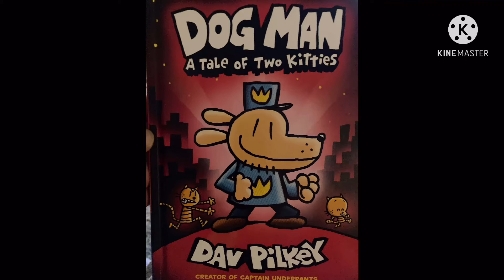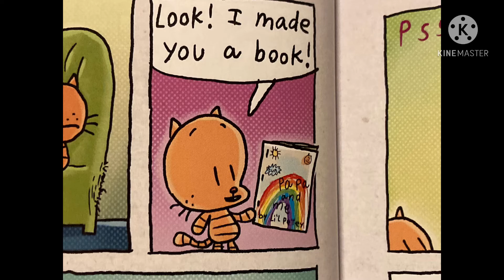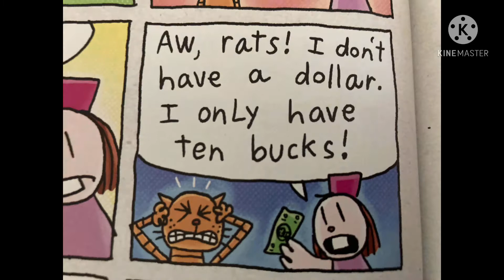Dog Man (Book 3 ,Chapter 4) BEST DOGMAN READING EVER! A Tale Of Two Kitties/No More Kitten Around!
This video is the best reading of Dogman ever!!! Why? Because my cute little daughter does the voice of Little Petey (& a few others.) We were reading it just at bedtime, but then had a great idea to animate it and post it on her YouTube channel. Occasionally we even get her older sister to join us, which is supa fun.

If you don’t know about Dog Man, he was the best of dogs. He was the worst of dogs. It was the age of invention. It was the season of surprise. It was the eve of supa sadness. It was the dawn of hope. Dog Man, the newest hero from the creator of Captain Underpants, hasn't always been a pawsitive addition to the police force. While he can muzzle miscreants, he tends to leave a slick of slobber in his wake. This time, Petey the cat's dragged in a tiny bit of trouble, a double in the form of a super cute kitten. Dog Man will have to work twice as hard to bust these furballs and remain top dog.

In other words, Dog Man and Chief are heroes for saving the town from the evil telekinetic fish, Flippy. Now, scientists want to study his brain. So they dig him up and Dog Man is assigned security for the scientists.

Meanwhile, Petey is up to his typical misdeeds. Escaping from jail and buying a cloning machine. Then Dog Man becomes security for the scientists who have dug up the dead Flippy from the mountain. What could go wrong? Petey is busy trying to cope with his new found fatherhood of his own clone. What could go wrong?

We will try and post a new chapter every week. Enjoy!

Dog Man 3: A Tale Of Two Kitties (Chapter 5) - COMING SOON!!!

NAVZ9307